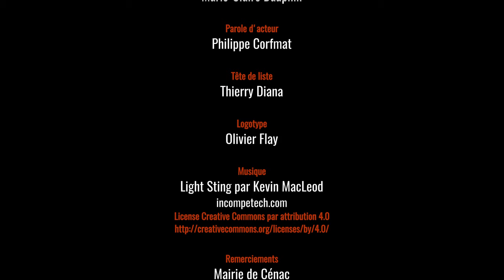Acteurs des Ateliers participatifs du Collectif Citoyen Cénac !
Part.2 Paroles aux acteurs des Ateliers participatifs du Collectif Citoyen Cénac !
Réunion publique du 29 janvier 2020.
Marie-Claire Dauphin explique comment elle a découvert ces ateliers et  a souhaiter poursuivre son engagement.
Philippe Corfmat, élu dissident de la majorité actuelle, s'exprime librement sur les raisons morales, qui font qu'aujourd'hui il se retrouve en phase avec les valeurs du Collectif Citoyen Cénac !

Instagram